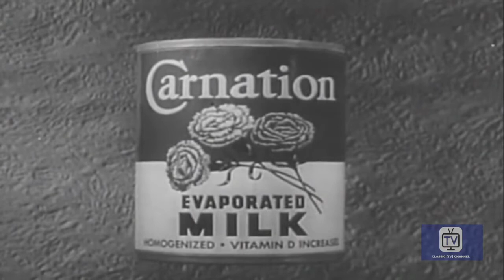Burns and Allen - Teenage Girl Spends The Weekend - Season 1 - Episode 16 | George Burns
The Vanderlips are going out of town for a few days, so Gracie volunteers to let their teenage daughter Emily stay with her and George during that time. Emily soon gets an interesting lesson when Gracie "helps" her with her schoolwork.

Directed by Ralph Levy, Frederick de Cordova
Starring George Burns, Gracie Allen, Bea Benaderet or the The Burns and Allen Show.